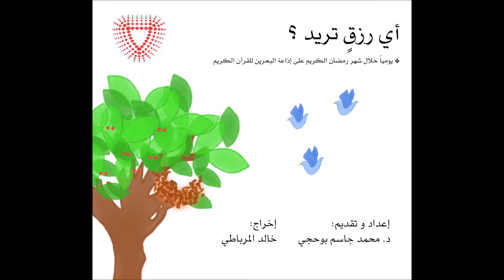اي رزق تريد؟ الحلقة 13- بين التوكل والسعي نحو الرزق - د محمد بوحجي